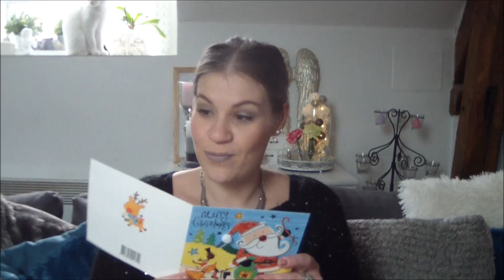Mes *CADEAUX DE NOEL* 2016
♥BiZoUk♥